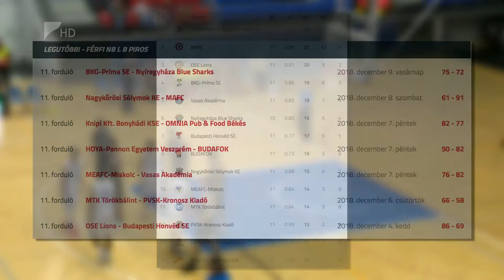Cápa-vereség Szigetszentmiklóson - Kölcsey Tv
Vereséget szenvedett Szigetszetmiklóson a Nyíregyháza Blue Sharks. A Kék Cápák az NB I/B Piros csoportjának tizenegyedik fordulójában lejátszott mérkőzésen 75-72-re kaptak ki a BKG-Príma SE-től. A nyíregyháziak szerdán a Békés csapatát fogadják a Continental Arénában.